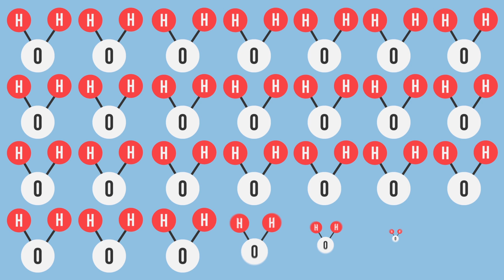Bagaimana Jika Air di Bumi Menghilang?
Kita hidup di planet yang 71 persen permukaannya… diselimuti air. Isi tubuh kita pun banyak terdiri dari air dan itu bikin kita butuh minum setiap habis ngapa-ngapain. Tapi gimana ceritanya kalau air di muka bumi menghilang dalam sekejap? Apa yang akan terjadi? Enjoy the video!